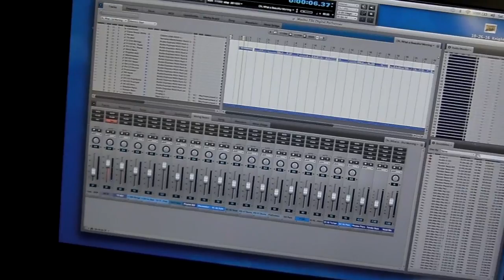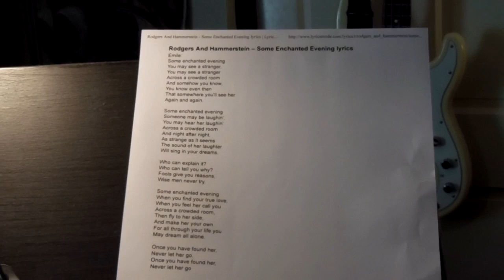Some Enchanted Evening (by Paul Reichle lll)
Here is one of my first attempts at recording digital vocal while playing a sampled piano via MIDI.  My horn-loaded microphone is working well and is isolating extraneous noise.  (Computer buzz, etc)  Had to build yet another shelf for the piano today to hold the mic above the keyboard.  Ongoing effort to be musically creative.  Never really worked on a unique singing style.  Funny how the horn does the work of the vocal chords...